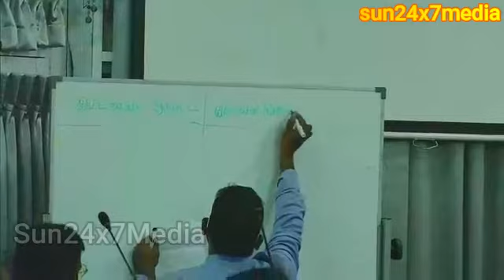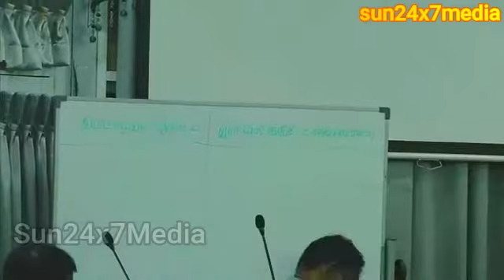யாழ் || மாநகர || சபை || தேர்தல் || - Jaffna || Municipal || Council || Election.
யாழ் மாநகர சபை தேர்தல்